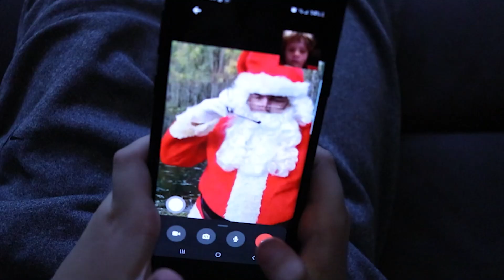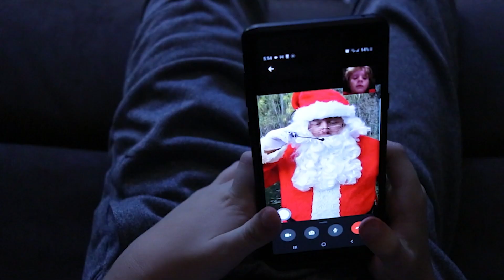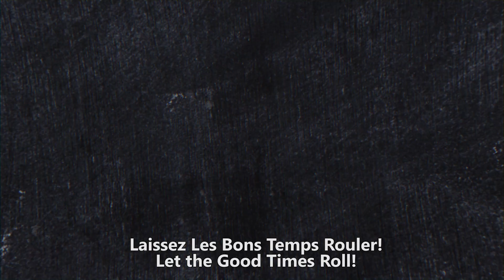Kajun Kids Save Santa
The Kajun Kids come to the rescue when Santa is struck down by a hurricane and becomes lost in the swamp!  With hurricanes in December and murder hornets taking up residence in the swamp, the Kajun Kids are ready to help Santa bring in the new year and leave 2020 behind!  Joyeaux Noel!

Kajun Kids TV is a family friendly YouTube Channel that blends Cajun stories and culture into fun kid-tested and family-approved videos.  Check them out online here!

    ►Featured Cajun Music by the Lee Benoit Family Band!